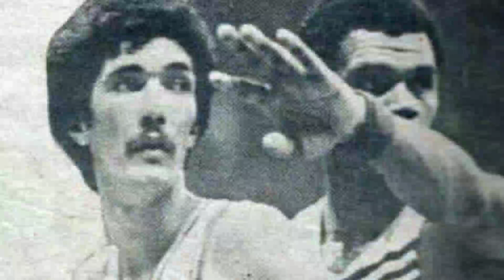MON FERNANDEZ "EL PRESIDENTE" TO COACH GILAS PILIPINAS. WHY NOT?